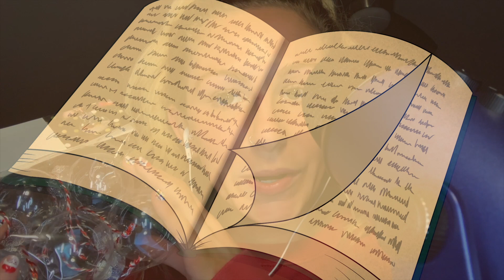Christian ASMR | Bible Reading | Cozy Christmas Bible Reading - Matthew 1:18-25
Snuggle down and get cozy with Christmas around the corner! In this Christian ASMR for sleep,  we will be reading Matthew 1:18-25, from the Bible, with plenty of Christmas triggers along the way.